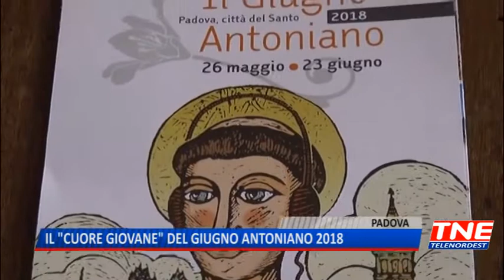TG (17/05/2018) - IL “CUORE GIOVANE” DEL GIUGNO ANTONIANO 2018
TG (giovedì 17 maggio 2018) - Sant’Antonio con le cuffiette dei giovani, isolato in un mondo tutto suo? Non è così: per il giugno antoniano 2018 i frati del santo hanno scelto un antonio benedicente e con il cuore giovane. Con la sua e la loro basilica aperta alla città, ai tanti pellegrini che verranno da fuori e aperta ai giovani. L’ispirazione gliel’ha data il prossimo Sinodo dei Vescovi a loro dedicato. Scenario dei consueti appuntamenti di fede, gli otto edifici e complessi monumentali cittadini affrescati nel Trecento che compongono il progetto della Padova Urbs picta, città dipinta: Dalla Cappella degli Scrovegni fino alla Basilica di Sant'Antonio e all'Oratorio di San Giorgio, scrigno di arte e spiritualità.Molti gli appuntamenti in programma, oltre ai momenti spirituali: mostre d'arte, incontri culturali, concerti, performance teatrali itineranti, manifestazioni podistiche, visite guidate in città e dell'antico complesso antoniano. Si inizia, come tradizione, con il Cammino di sant'Antonio, pellegrinaggio a piedi da Camposampiero a Padova nella notte tra il 26 e il 27 maggio. Il culmine nella Rievocazione storica del Transito di sant'Antonio il 12 giugno all'Arcella e, ancor più, nelle celebrazioni religiose del 13 Giugno con le tante messe e la processione. Tornando ai giovani concerto Evento il 22 giugno con la rock band The sun, da sempre molto attenta anche al bene comune. Che sia la loro musica quella che suonano le cuffiette di Antonio?